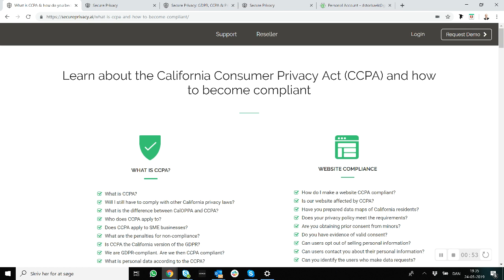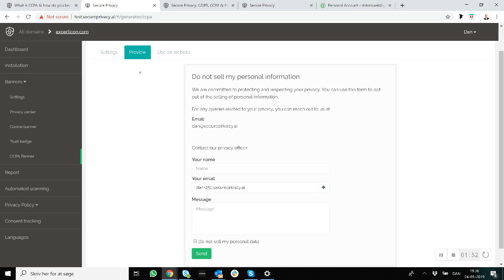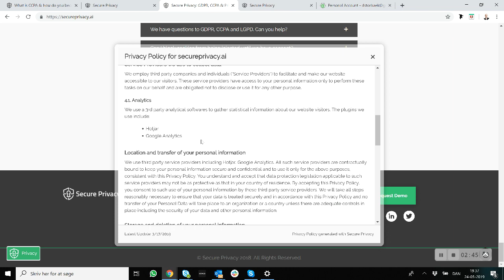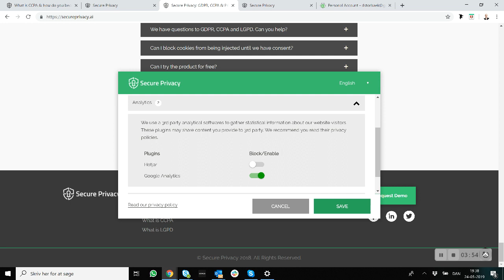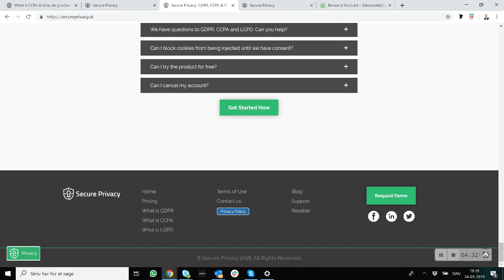How to make your website CCPA compliant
Become compliant with CCPA (California Consumer Privacy Act) using Secure Privacy

Secure Privacy help make businesses and websites compliant with GDPR (Europe), CCPA (California) and LGPD (Brazil) with an industry-leading cookie consent management solution.

Make your website GDPR, CCPA, and LGPD compliant with our powerful, intuitive and secure solution, in under 30 minutes!

-- Learn about the California Consumer Privacy Act (CCPA) and how to become compliant--